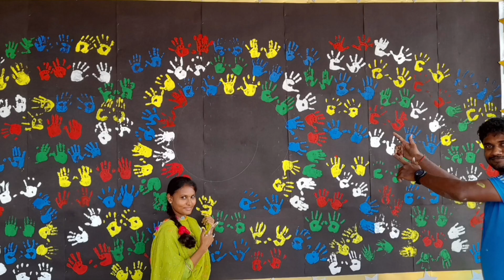GBR K.G Movinup Cermony 2022-23